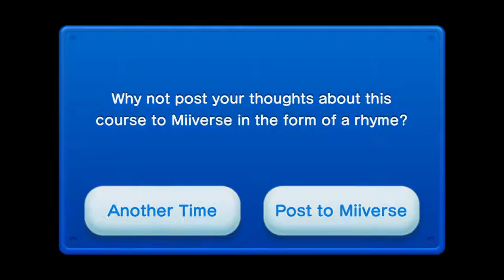New Super Mario Bros. U Random Gameplay 02